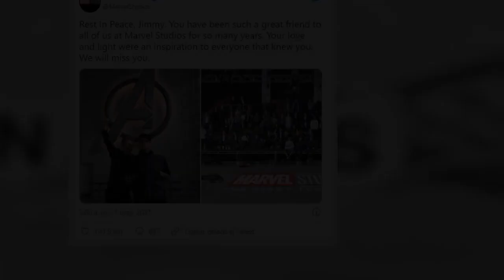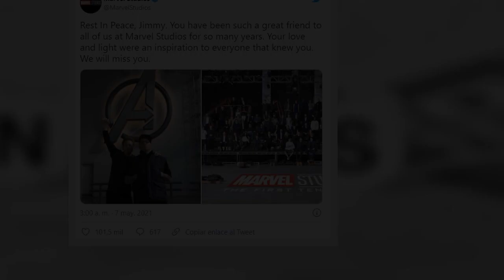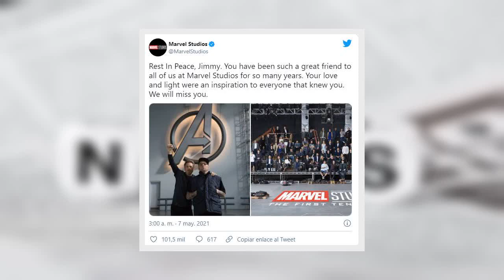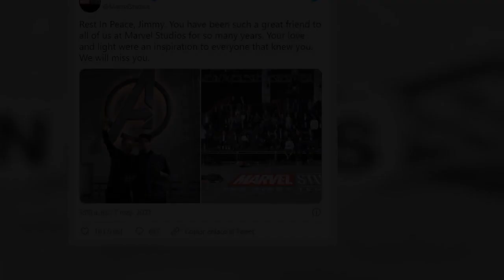➕¡ HACE UNAS HORAS ! Confirman LAMENTABLE NOTICIA ,LUT0 en el Espectaculo, Robert Downey Jr. HOY !